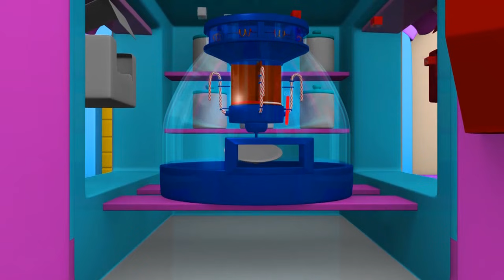Tom Holownik i jego przyjaciel w Miasto Samochodów | Samochody i pojazdy bajka o maszynach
Oglądaj więcej Bajek Miasta Samochodów dla dzieci razem z Tomem Holownikiem, Carlem Super Ciężarówką, Troyme Lokomotywą oraz Patrolem Policyjnym: Wóz Strażacki i Radiowóz Policyjny, ściągnij też grę Tom Holownik:

Tom Holownik to bajka dla dzieci o naprawianiu pojazdów. Tom to niezwykły pojazd holowniczy, który pomaga innym pojazdom w potrzebie. W swoim garażu naprawia przeróżne pojazdy: wóz strażacki, radiowóz policyjny, ambulans, śmieciarkę, autobus oraz pojazdy budowlane takie jak: buldożer, traktor, koparkę, monster truck, a nawet pociągi! Ta bajka dla dzieci o maszynach jest idealna dla chłopców i dziewczynek, które lubią samochody!